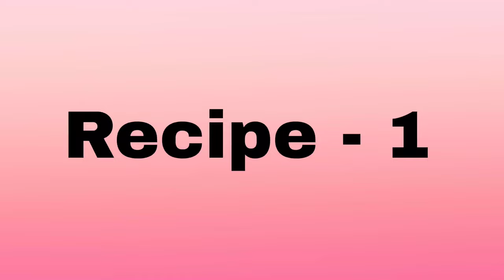Baby Food Recipes For 11 Months To 20 Months | Breakfast Or Lunch Ideas For Baby| Healthy Food Bites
Mini Pressure cooker
Arabian Dates
Plain Oats
Rolled Oats
Green Moong Dal
Kala Chana
Poha Thin
Poha Thick
Red Poha
Ragi Flour
Barley Flour
Barley Pearl
Jaggery powder
Cashew nuts
Nan excella pro Stage 1
Nan Excella pro Stage 2
Nan Excella pro Stage 3
Himalaya baby lotion
Citaphil lotion
Luv lap Baby Wipes
Mee Mee Baby Wipes
Feeding Bottles
Olive Oil For Message
Almond Oil For Message
Cold Pressed Coconut Oil For Hair And Body Message